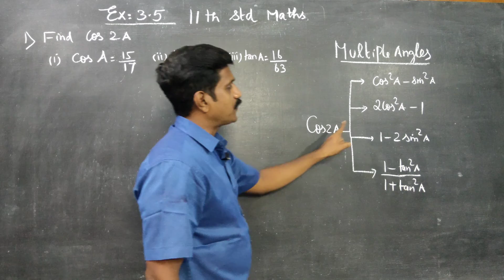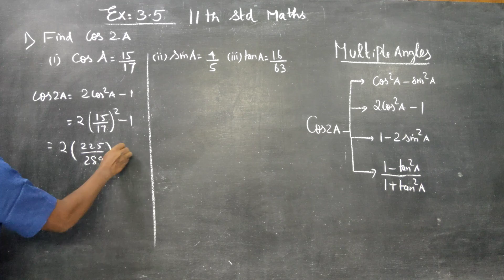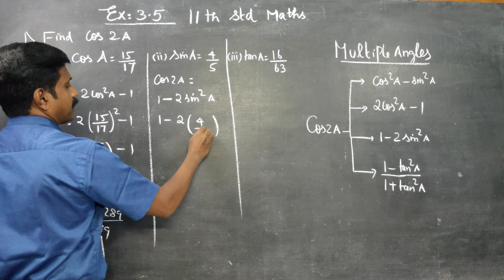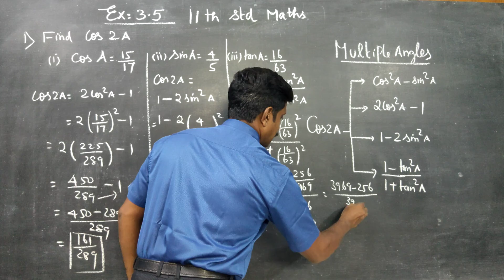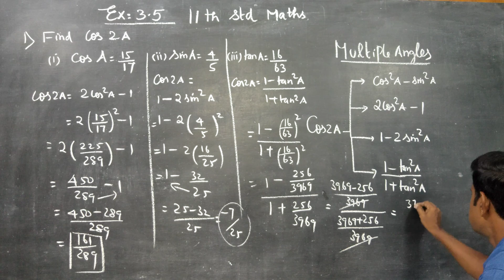11th Std Maths Ex 3.5(1) Find the values of cos 2A when (i) cos A= 15/17 (ii) sin A = 4/5 (III) tanA